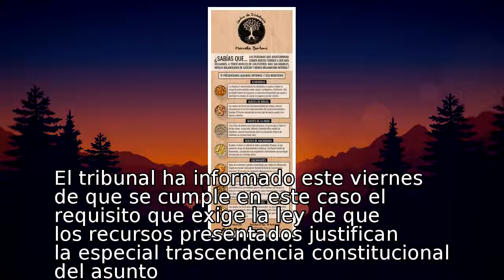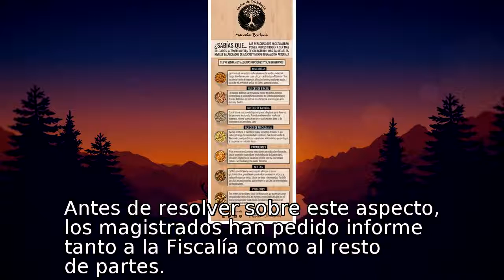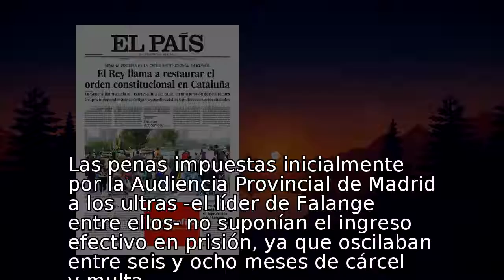El Constitucional acepta estudiar los recursos de los ultras condenados por el asalto al centro cata